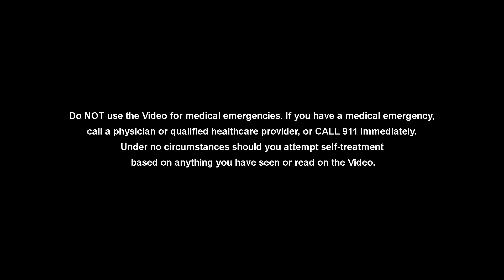Does Stress Or Anxiety Cause Pain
In this video the surgeons explore the relationship between stress, anxiety and depression (S.A.D.) and musculoskeletal pain.  Although there is a very complex relationship between mental health and body pain, the surgeons try to simplify the issues based on the experience they have treating orthopedic conditions in the presence of stress, anxiety and depression.